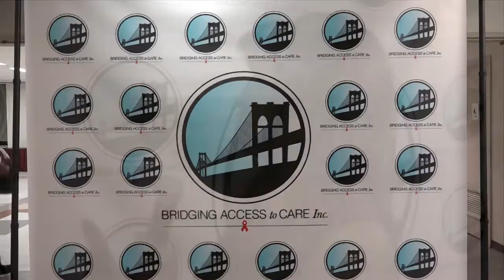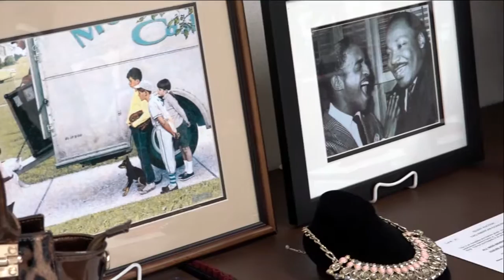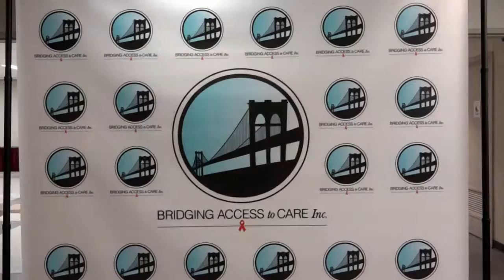BAC 30th Anniversary Gala Highlights